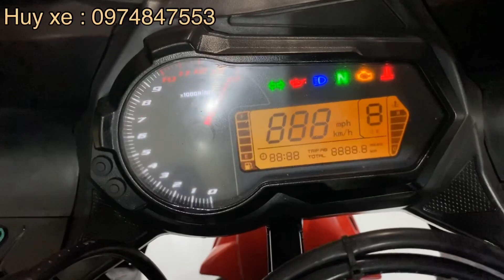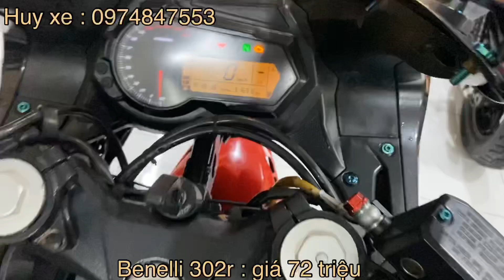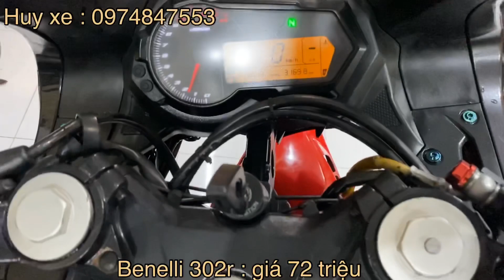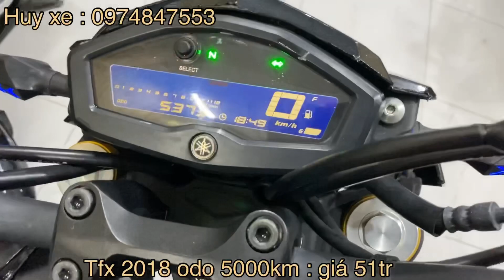Siêu phâm benelli 302r đã có mặt tại cửa hàng, thêm bé tfx 150 cọp odo 5000km.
❤️điện thoại hoặc zalo ❤️
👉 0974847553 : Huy